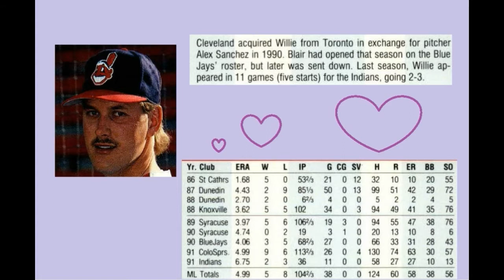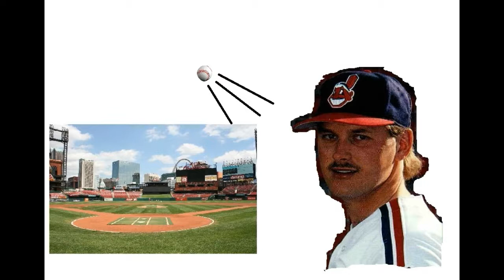Cardboard dating profiles: Willie Blair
Have you ever seen a baseball card where the player seems to be trying to seduce the camera? Sometimes I wonder if I am looking at a baseball card or a picture from a dating profile. I have decided to explore this idea with cardboard dating profiles. In these videos you will hear an impression of  these Casanovas trying to impress with their description and stats on the back of their card along with a few surprises along the way.